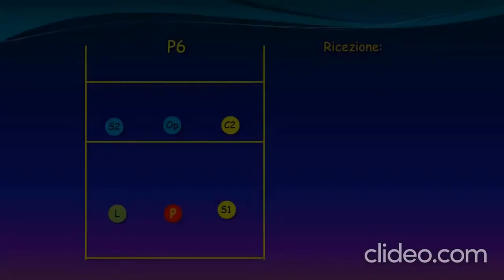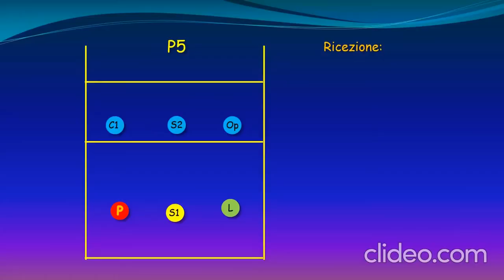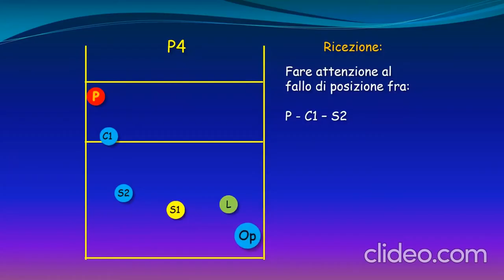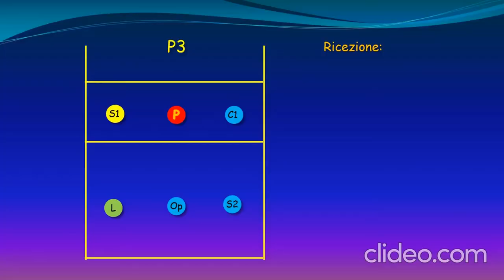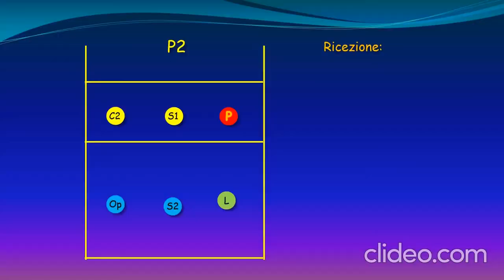Rotazioni in ricezione